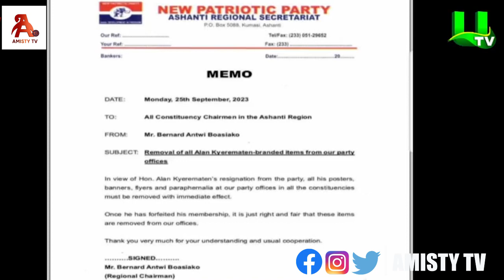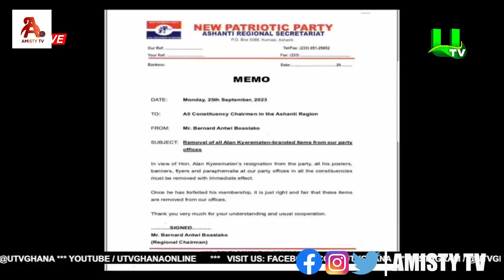OMG! Alan kyerematen's Sent Warning, Who's Chairman Wontumi? After Quitting From NPP, Independent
OMG! Alan kyerematen's Sent Warning, Who's Chairman Wontumi? After from the NPP, goes independent

AMISTY TV